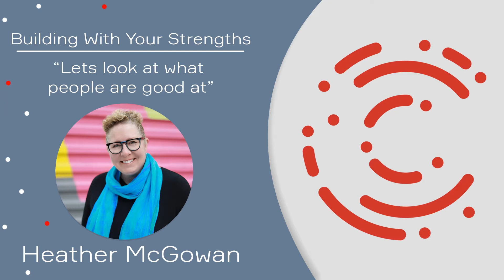Catalyst Constellations Thought Leader Series - Heather McGowan: Building With Your Strengths